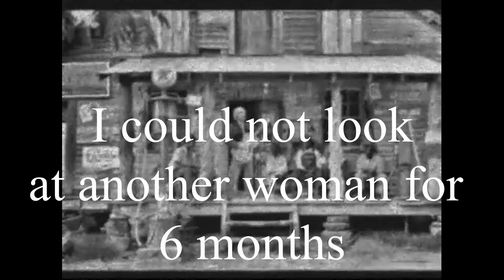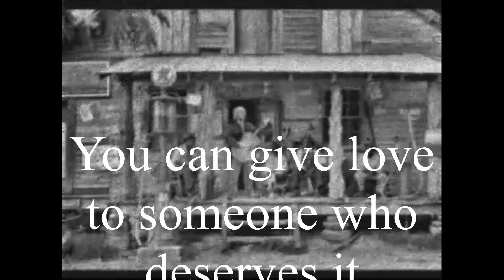Black Country Rain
A song about my marriage split up 33 years ago, plus an introduction to the instruments I used in this song including Eka and the Black Country Rock Box.